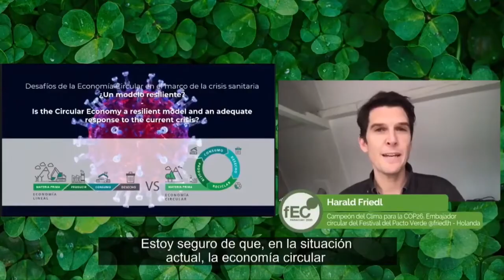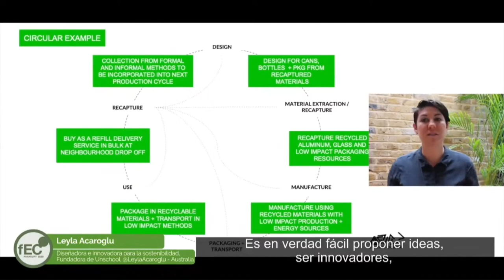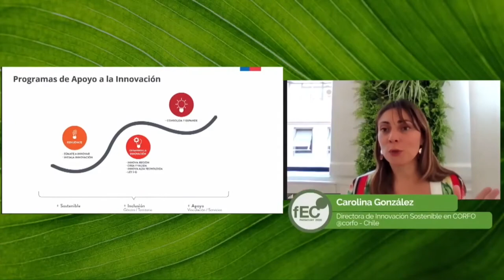Foro de Economía Circular Py 2020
Lo que nos dejó el Foro de Economía Circular Paraguay 2020.

Durante el fEC, 19 ponentes internacionales nos ayudaron a conocer las oportunidades existentes y un taller sobre modelos de negocio circulares nos acercó a una metodología que permite impulsar el cambio hacia la Economía Circular en Paraguay y el mundo. 🌎